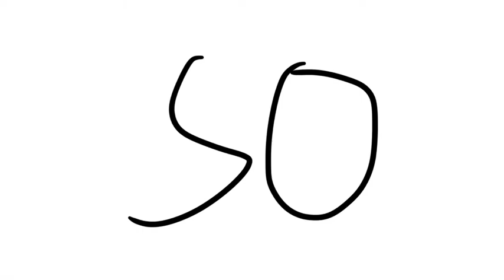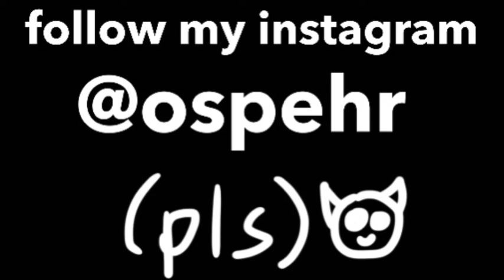my first time getting zooted